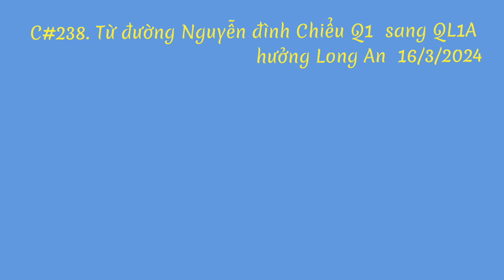từ đường Nguyễn đình Chiểu Q1 TP.HCM sang QL1A hướng Long An ( 16/3/2024 ).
Ngày 16/3/2024 ghi lại một vài hình ảnh khi đi trên đường Hai Bà Trưng Q1 đến QL1A  huyện Bình Chánh TPHCM.